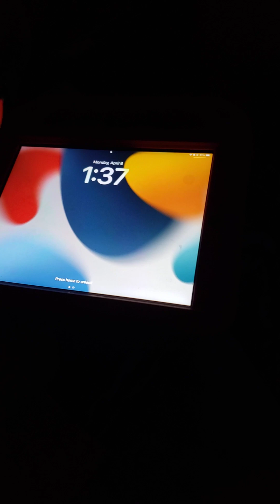Total eclipse part II. 4.08.2024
Part I showed a short clip of the eclipse which i took only with my cellphone.  This is a video of how dark it was during that 3-minute total darkness. Our night video cam automatically turned on as well as all the solar street lamps. Amazing phenomenon.